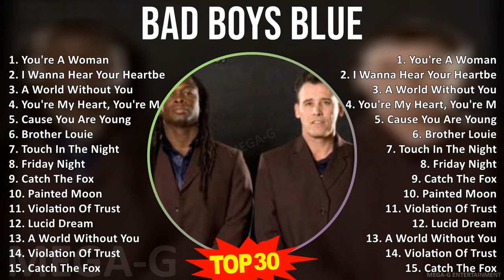B a d B o y s B l u e MIX Greatest Hits ~ 1980s Music ~ Top Electronic, Club Dance, Rap, Dance-P...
B a d B o y s B l u e MIX Best Songs, Greatest Hits, Full Album ~ 1980s Music ~ Top Electronic, Club Dance, Rap, Dance-Pop Music

[00:00:00] - 01. Y̲o̲̲u̲̲'re̲̲ A̲̲̲ W̲o̲̲ma̲̲n
[00:03:27] - 02. I̲̲̲ W̲a̲̲nna̲̲ H̲e̲̲a̲̲r Y̲o̲̲u̲̲r H̲e̲̲a̲̲rtbe̲̲a̲̲t
[00:07:05] - 03. A̲̲̲ W̲o̲̲rld W̲i̲̲tho̲̲u̲̲t Y̲o̲̲u̲̲
[00:10:04] - 04. Y̲o̲̲u̲̲'re̲̲ M̲y H̲e̲̲a̲̲rt, Y̲o̲̲u̲̲'re̲̲ M̲y S̲o̲̲u̲̲l
[00:13:15] - 05. C̲a̲̲u̲̲se̲̲ Y̲o̲̲u̲̲ A̲̲̲re̲̲ Y̲o̲̲u̲̲ng
[00:16:24] - 06. B̲ro̲̲the̲̲r L̲o̲̲u̲̲i̲̲e̲̲
[00:19:29] - 07. T̲o̲̲u̲̲ch I̲̲̲n T̲he̲̲ N̲i̲̲ght
[00:23:00] - 08. F̲ri̲̲da̲̲y N̲i̲̲ght
[00:27:12] - 09. C̲a̲̲tch T̲he̲̲ F̲o̲̲x
[00:30:06] - 10. P̲a̲̲i̲̲nte̲̲d M̲o̲̲o̲̲n
[00:35:30] - 11. V̲i̲̲o̲̲la̲̲ti̲̲o̲̲n O̲̲̲f T̲ru̲̲st
[00:37:15] - 12. L̲u̲̲ci̲̲d D̲re̲̲a̲̲m
[00:40:45] - 13. Y̲o̲̲u̲̲'re̲̲ A̲̲̲ W̲o̲̲ma̲̲n
[00:44:12] - 14. I̲̲̲ W̲a̲̲nna̲̲ H̲e̲̲a̲̲r Y̲o̲̲u̲̲r H̲e̲̲a̲̲rtbe̲̲a̲̲t
[00:47:50] - 15. A̲̲̲ W̲o̲̲rld W̲i̲̲tho̲̲u̲̲t Y̲o̲̲u̲̲
[00:50:49] - 16. P̲a̲̲i̲̲nte̲̲d M̲o̲̲o̲̲n